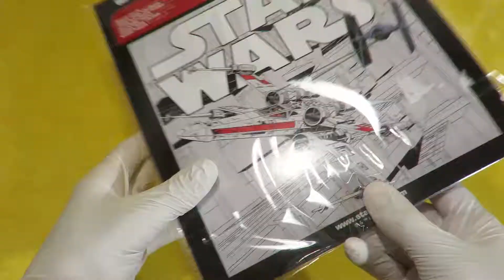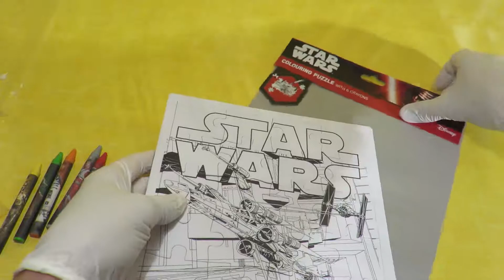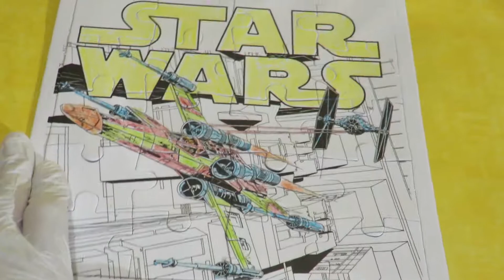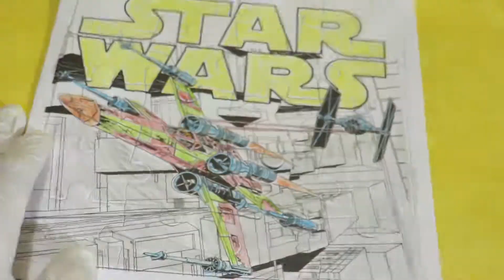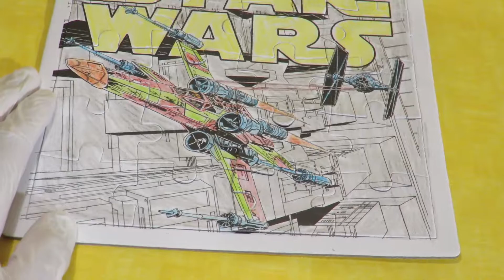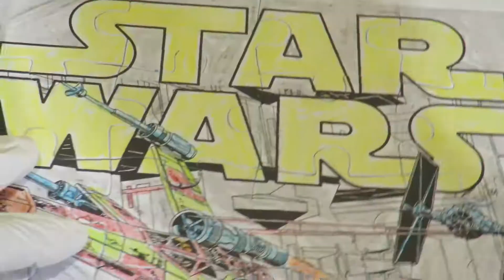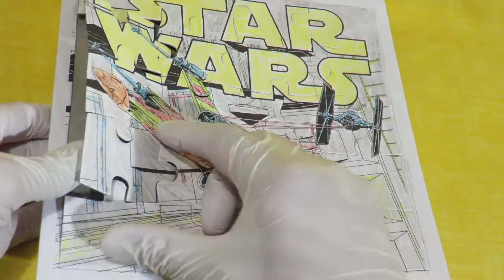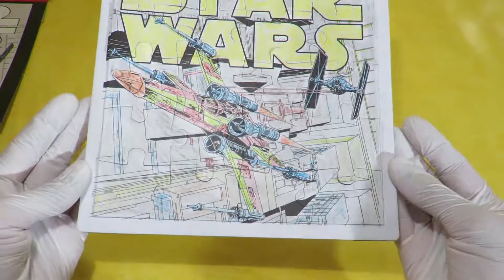Star Wars COloring book page Puzzle Disney Game in Fast motion !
hey there im coloring a disney star wars book page puzzle space ship today . hope you Like it

Frozen songs, Frozen fever, Frozen let it go, Frozen do you want to build a snowman, Frozen movie, Frozen full movie , Frozen 2 Let It Go Spideman vs superhero or even Peppa Pig cant believe you are reading this any way :D

we uploade just for you every Week a new Kinder Surprise chocolat eggs Videos.

How to Make HUGE Gummy Coca Cola Bottle Shape Jelly Dessert Easy DIY Gummy Soda Jello!

youtube Library